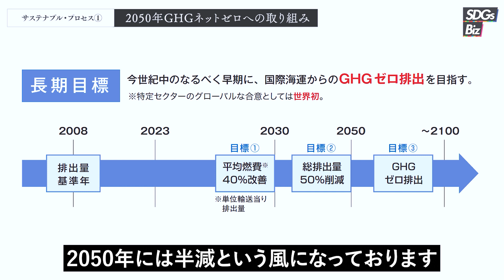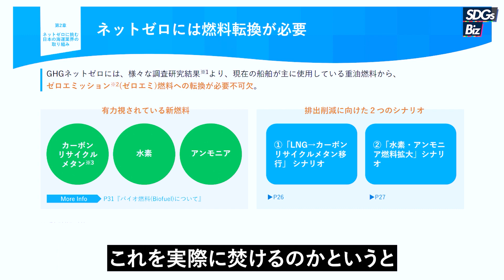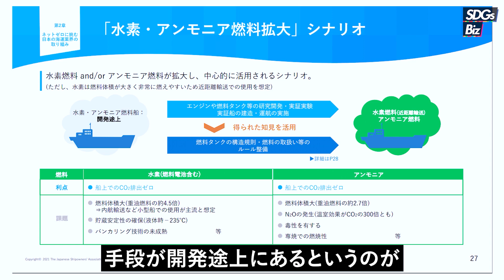【バックキャスティング】ネットゼロを達成するための思考法【ゲスト：日本船主協会】｜SDGs Biz｜サステナブル・プロセス vol.9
SDGs Bizの新番組「サステナブル・プロセス」。vol.9の今回は、日本船主協会の環境広報タスクフォース座長 島裕子 氏をお招きし、SDGsの達成に重要な考え方である「バックキャスティング思考」の活用について教えていただきました。

■目次
0:00 オープニング
1:26 プロセス① 2050年GHGネットゼロへの取り組み
6:06 プロセス② バックキャスティングでの目標設定
9:15 プロセス③ 目標達成への道筋：トランジション
13:07 プロセス④ 目標達成に向けたパートナーシップ
16:26 島座長から皆様へメッセージ

■ 新番組「サステナブル・プロセス」の概要
情熱的にサステナブルへと向き合うゲストを迎え、サステナビリティの実践プロセスを紐解く「SDGsトークセッション」番組。「プロセスの共有」に臆せず、上手く活用することで、仲間を集め、成果に向き合うトップランナーたちの「極意と情熱」をお届けします。ご共鳴ください。

■運営
株式会社揚羽

映像・WEB・冊子などの制作を通じて企業ブランディング支援を行う株式会社揚羽は、強みである採用・インナー領域で培ったブランド価値創造プロセスを活かして、サステナビリティ経営に舵を切る企業の「プロセス」を価値化するコミュニケーション支援のサービスを行っています。

■関連動画

サステナビリティ・プラン：アインシュタインの問題解決法（バックキャスティング）